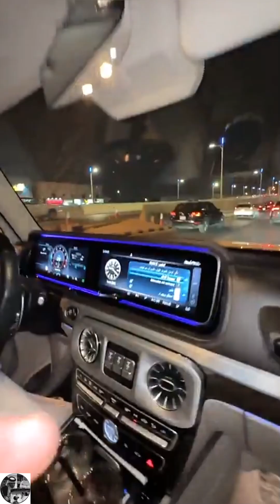سنابات مشاري مع سعود القحطاني و مسعد التميمي